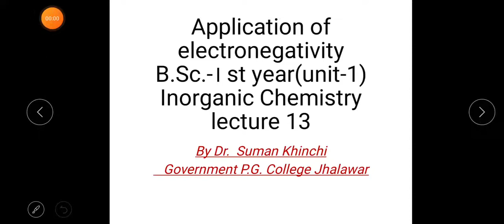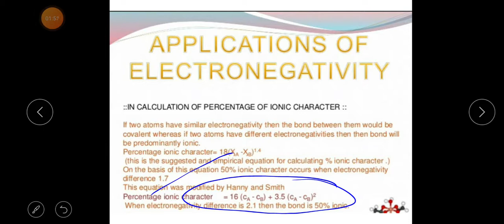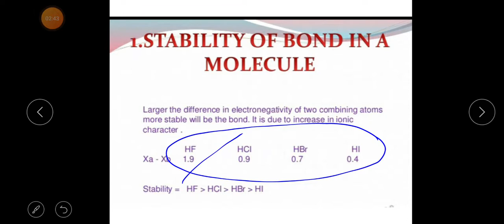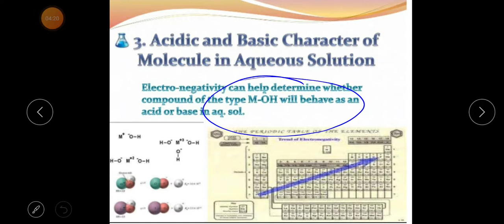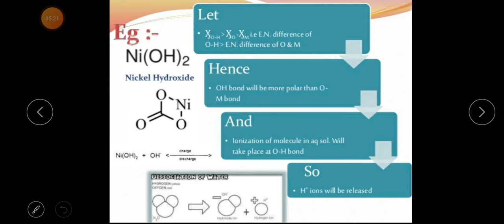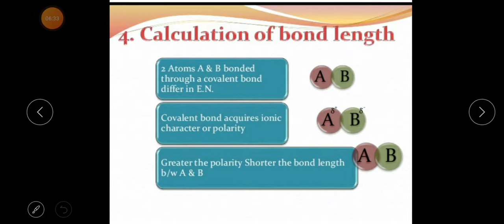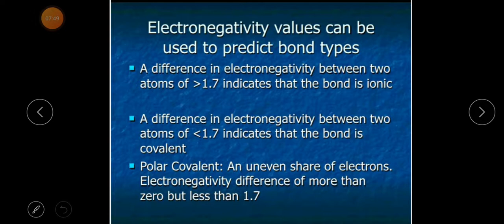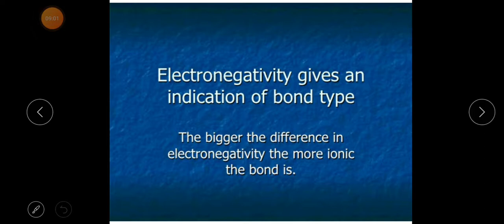Application of electronegativity BSc first year unit first Inorganic Chemistry lecture 13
by Dr Suman khinchi
Government PG College Jhalawar